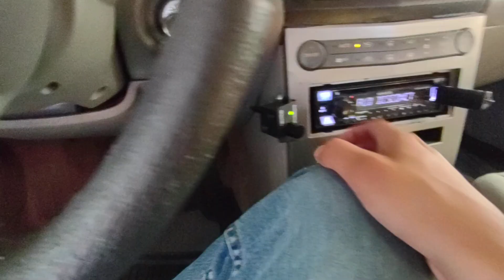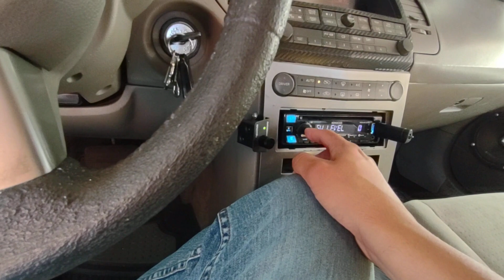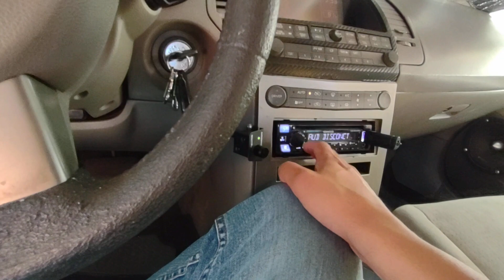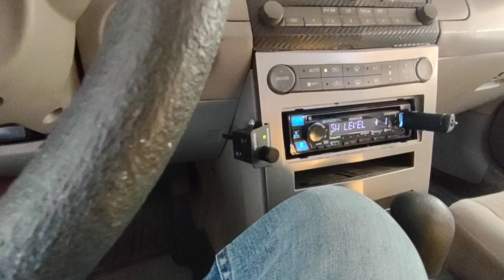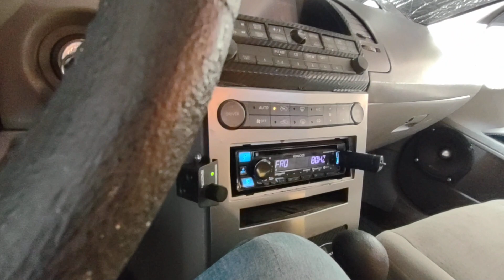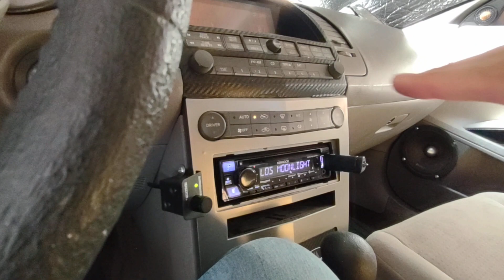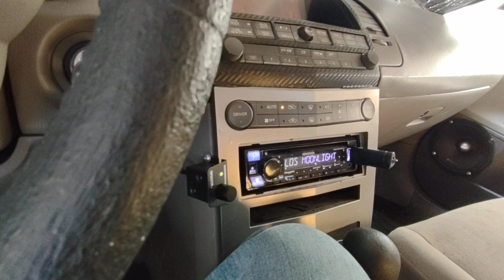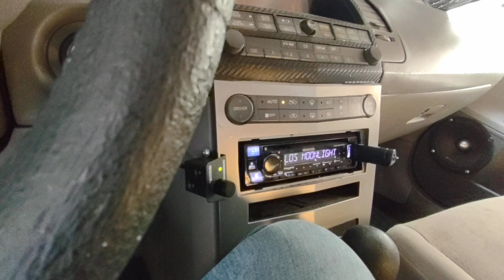asi ajustaba mi sonido cuando no tenia epicentro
en este video les platico como ajustava mi sonido de una manera simple sin control de volumen , no es nesesario el control de volumen , tambien se pouede controlar desde el estereo ,